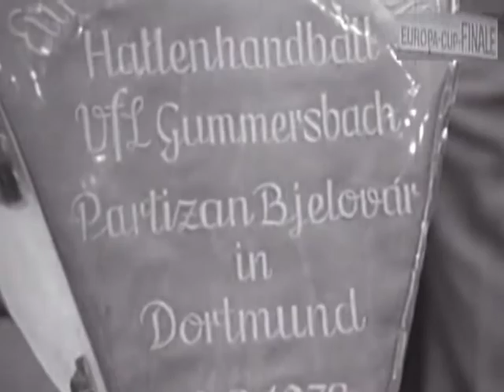гандбол Handball European handball CUP , FINAL 1972. RK "Partizan" Bjelovar VFL Gummersbach